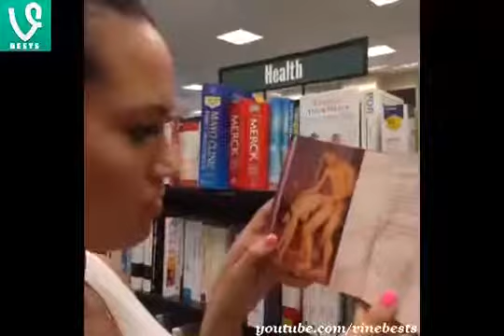Best Of Ramona Vines TOP 30